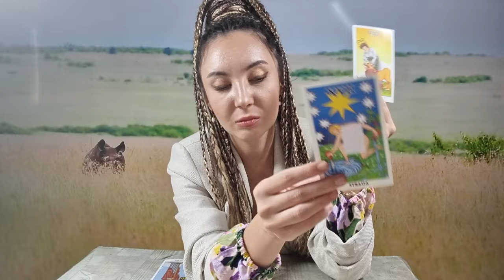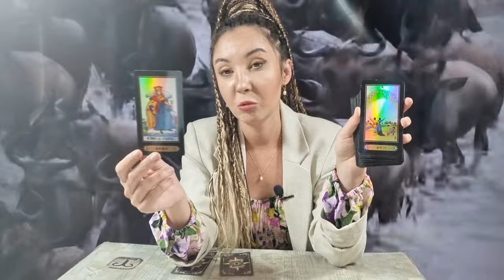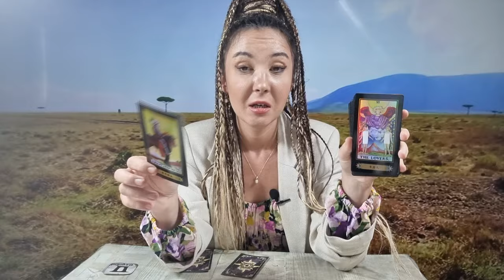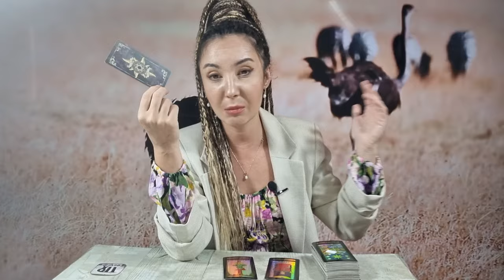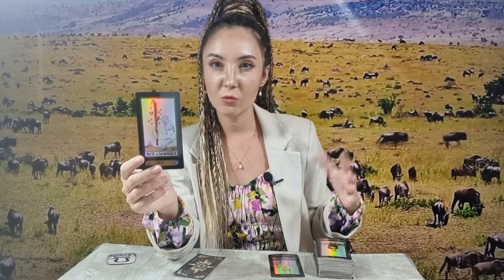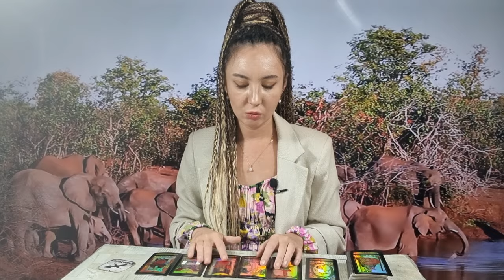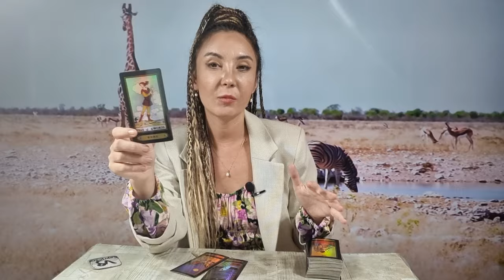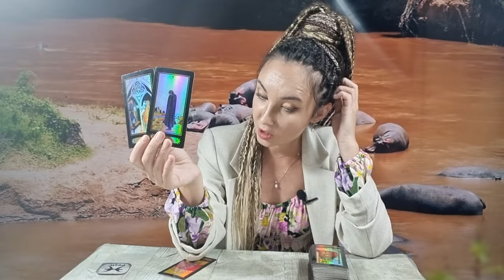𝗠𝗜𝗘𝗥𝗖𝗨𝗥𝗜 🌍 𝟭𝟳 💥 𝗘𝗫𝗣𝗟𝗢𝗭𝗜𝗘 𝗗𝗘 𝗘𝗡𝗘𝗥𝗚𝗜𝗘 🧚‍♀️𝗧𝗔𝗥𝗢𝗧 𝗛𝗢𝗥𝗢𝗦𝗖𝗢𝗣 𝗭𝗜𝗟𝗡𝗜𝗖 𝗣𝗘 𝗭𝗢𝗗𝗜𝗜 ♈️♉️♊️♋️♌️♍️♎️♏️♐️♑️♒️♓️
ANALIZA GENERALA 00:00
BERBEC ♈ 07:25
TAUR ♉ 09:09
GEMENI ♊ 11:05
RAC ♋ 12:58
LEU ♌ 15:28
FECIOARA ♍ 18:18
BALANTA ♎ 21:37
SCORPION ♏ 25:54
SAGETATOR ♐ 28:41
CAPRICORN ♑ 33:09
VARSATOR ♒ 36:14
PESTI ♓ 40:18
CONCLUZII 43:26